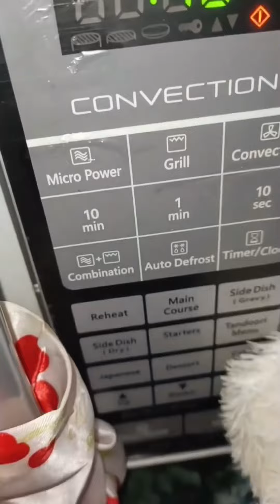Unbelievable Bread Recipe!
Yummy Bread Recipes